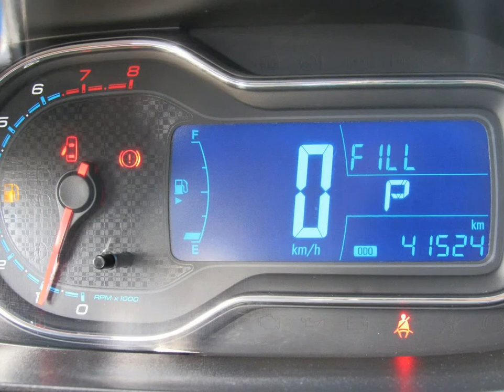CHEVROLET COBALT - 2019 - Santo André/SP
Veículo: CHEVROLET / COBALT 1.8 MPFI LTZ 8V
Ano: 2018/2019
Combustível: FLEX
Portas: 4 PORTAS
Câmbio: Automático
Cor: AZUL
KM: 41.524

✅ Air Bag
✅ Alarme
✅ Ar Condicionado
✅ Ar Quente
✅ Bancos de Couro
✅ Direção Hidráulica
✅ Freio ABS
✅ Rádio
✅ Rádio e MP3
✅ Retrovisores Elétricos
✅ Rodas de Liga Leve
✅ Travas Elétricas
✅ Vidros Elétricos
✅ Kit Multimídia
✅ Trio Elétrico
✅ Entrada USB
✅ Rádio USB